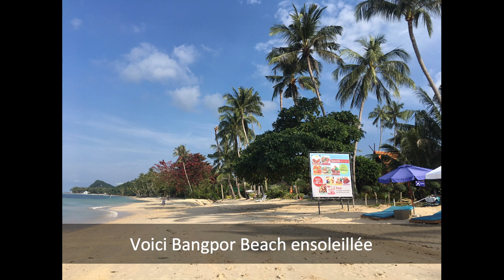Vivre à Koh Samui par Emma - Conseils et meilleurs restaurants - Balade sur la plage de Bangpor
Vivre à Koh Samui par Emma - Conseils et meilleurs restaurants - Balade sur la plage de Bangpor à Koh Samui. Je vous décris la vie de résident expatrié sur l'île de Kho Samui 2022, l'environnement,  et je vous confie mes recommandations et adresses des meilleurs restaurants sur la plage de Bang por à l'occasion d'une marche au moment du coucher du soleil. Vivre à Koh Samui par Emma - Conseils et meilleurs restaurants - Balade sur la plage de Bangpor : Conseils, activités, visites, location de villa sont ma spécialité ! Je suis Emma, je suis Française, expatriée à Koh Samui en Thaïlande. Je partage sur ma playlist ma propre expérience de Koh Samui (ou de mes voyages en Thaïlande), mes bons plans, conseils sur les activités et visites.
Je suis partie ce vendredi 24 septembre 2021 à 17h15 de ma maison Baan Sawadee villa et revenue vers 19h.
 J'indique en lien ci-dessous les adresses des restaurants que je cite pendant ma balade, ainsi que le site web de ma villa près de la plage de Bangpor que je propose à la location.
Je débute dans le montage vidéo, merci pour votre compréhension !
Dîtes-moi en commentaire si vous connaissez Koh Samui, la plage de Bangpor, la Thaïlande...

Voici les liens vers ce qui est cité :

Infusion Cooking Classes : livres de cuisine thaïe Facebook pour le live du dimanche

0:00 Vivre à Koh Samui par Emma - Conseils et meilleurs restaurants - Balade sur la plage de Bangpor
0:12 Voici Bangpor Beach ensoleillée
0:20 Il est 17h30, temps couvert. Il fera nuit dans une heure.
1:06 Un buffle se promène sur la plage !!!
3:10 des poules en liberté sur la plage de Bang por
4:59 Pas d'horaire de service imposé dans les restaurants
6:07 Déconstruction car récupération/recyclage des matériaux
7:02 Khun DOON, propriétaire du restaurant SIRIPHOCA
7:18 il arrivera à maturité dans 10 jours, c'est très bon pour la soupe
9:07 Restaurant TAKHO (poissons et plats de l'Esean)
9:22 L'Esean est une province sur nord-est de la Thaïlande
10:49 Restaurant BANGPOR SEAFOOD (Krua)
11:17 Le Music Beach avant le Covid...
13:56 Restaurant BANGPOR SEAFOOD (mon préféré pour le poisson)
15:41 Infusion Cooking Classes = dimanche 11h30
15:48 Livre de cuisine sur les soupes thales